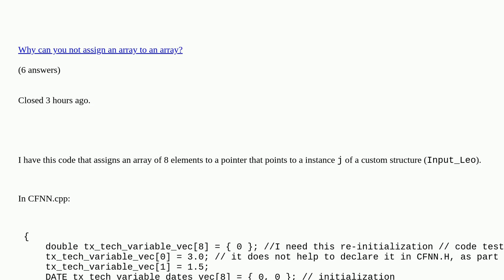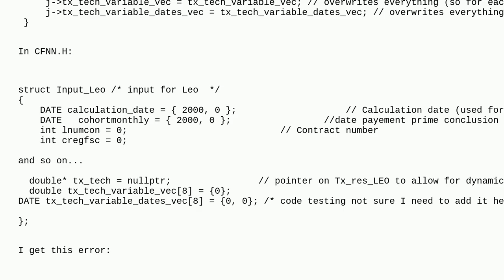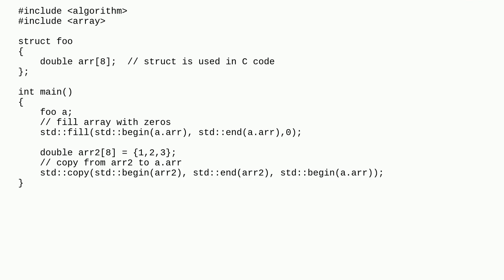Assign an array to a custom made structure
Assign an array to a custom made structure duplicate

A special thanks goes out to the community

  variable-assignment c++ pointers structure arrays